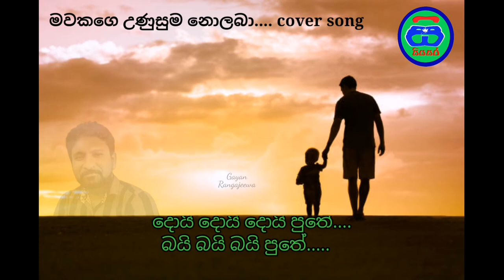mawakage unusuma | k sena | cover song | Gayan Rangajeewa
Original Artist 👇

K Sena

Cover by
Gayan Rangajeewa

nolaba
mawakage unusuma nolaba
Siyasara
Siyasara Music Room
Cover songs
mawakage unusuma cover song
mawakage unusuma cover by Gayan Rangajeewa
trending cover songs
mawakage unusuma nolaba cover
mawakage unusuma lavan
sinhala cover songs
mavakage unusuma
mawakage unusuma nolaba mp3
mawakage unusuma nolaba karaoke
mawakage unusuma nolaba original song
mawakage unusuma nolaba by